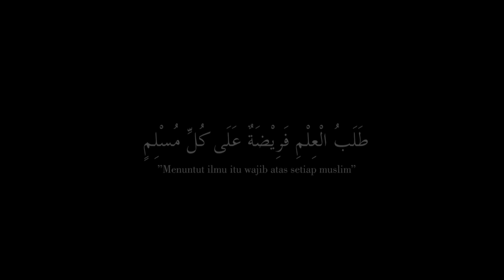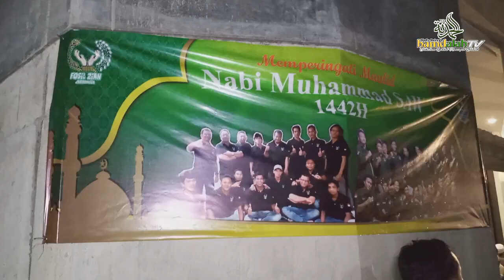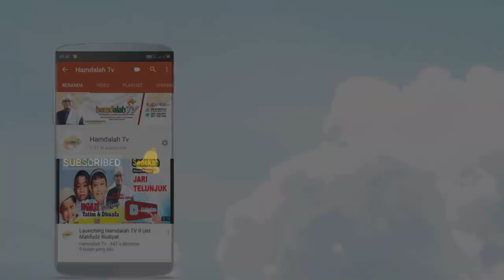TAUSIYAH UST. MAHFUDZ RUDIYAT, S.Pd.I DI MASJID NURUL JANNAH BEKASI